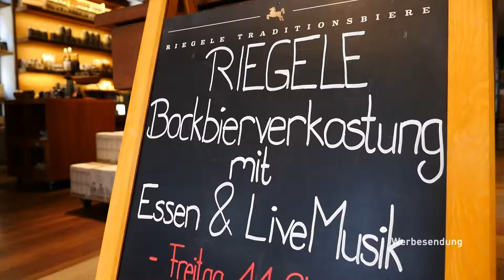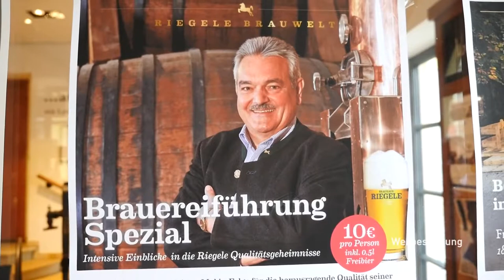Neue Angebote in der Riegele BrauWelt!